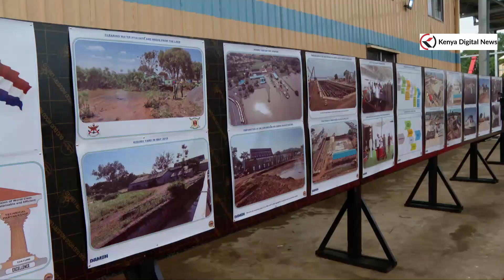THE MAGNIFICENT KISUMU SHIPYARD COMMISSIONED BY PRESIDENT UHURU TODAY!!